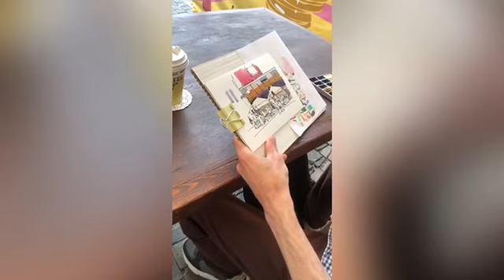Как Стас рисует на улице?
Приглашаю на индивидуальные занятия Online по ZOOM. Для получения консультации пиши в Telegram @stas_sketch

Моя pdf книжка по скетчингу, а также все мастер-классы по рисованию городских пейзажей, красивых котов здесь